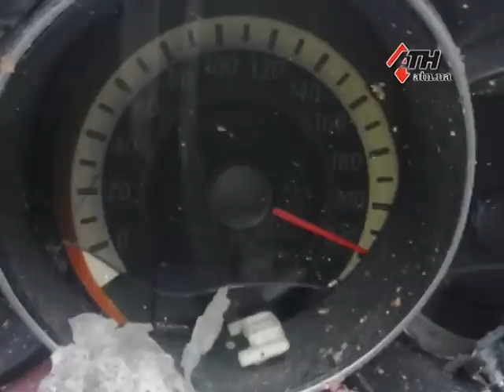Два серьезных ДТП на выходных: оба под Валками - 17.10.16